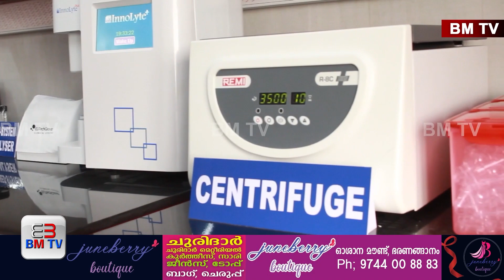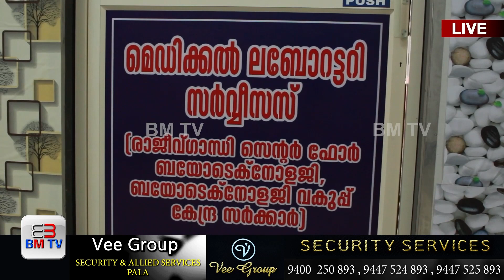പാലാ ജനറൽ ആശുപത്രിയിൽ കൂടുതൽ സജ്ജീകരണങ്ങൾ ഏർപ്പെടുത്തി